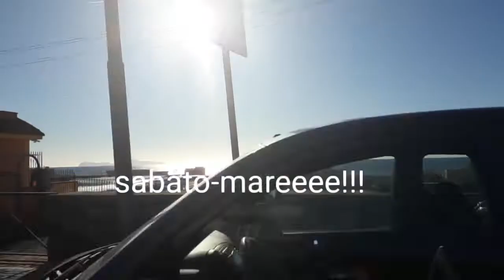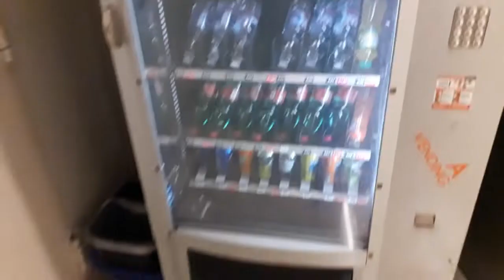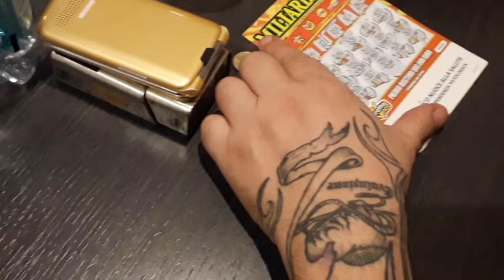vlogmas -vi porto con me al LIDL - weekend al mare + tutorial Polpette di mia zia!!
Ciao a tutti ,nuovo vlogmas, vi mostro il bellissimo weekend passato con la mia famiglia e parenti,vi mostro la chiesa dove si sono sposati i miei genitori e mia zia ci mostra un video tutorial su come lei fa' le polpette.